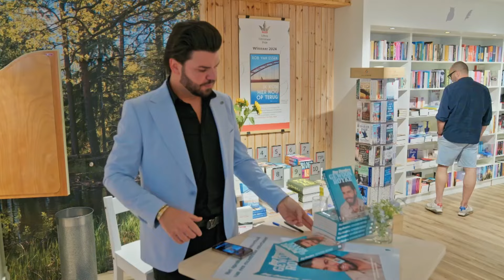Roy's signeersessie - Roy Donders Altijd Wat Bijzonders S2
Volg TLC

De seizoensfinale van Roy Donders Altijd Wat Bijzonders is woensdag 26 juni om 20:30 uur te zien bij TLC